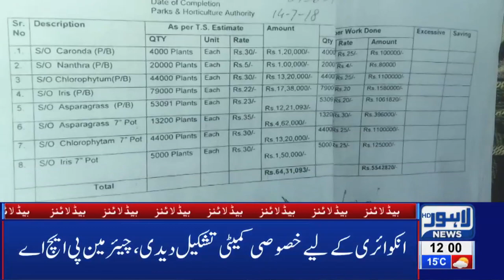12 PM Headlines Lahore News HD – 25th March 2019